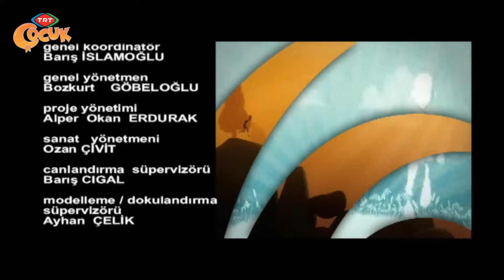Keloğlan Masalları 4.Bölüm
TRT Çocuk Resmi Youtube Sayfası
ANNESİYLE BİRLİKTE İÇİNDE BULUNDUKLARI ZOR DURUMDAN KURTULMAK İÇİN ÇABA GÖSTERME SIRASININ KENDİSİNE GELDİĞİNİ FARKEDEN KELOĞLAN AYLAKLIKTAN VAZGEÇER.